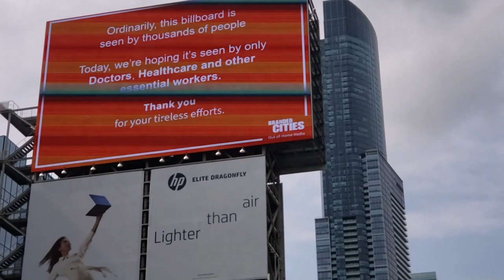Toronto Canada-Driving through downtown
Toronto Canada-Un recorrido por el centro